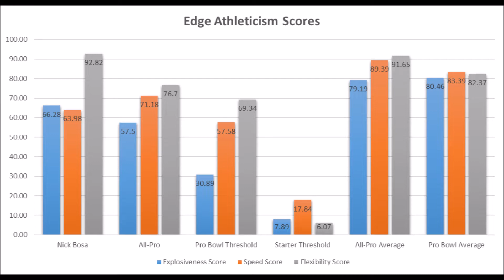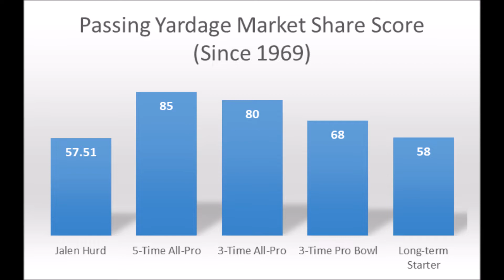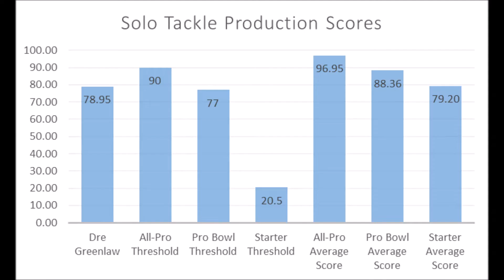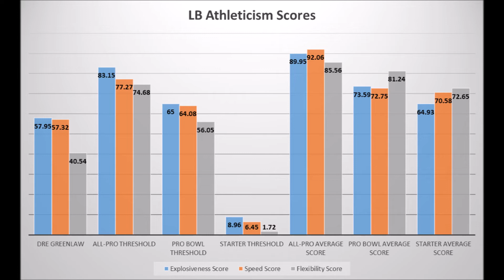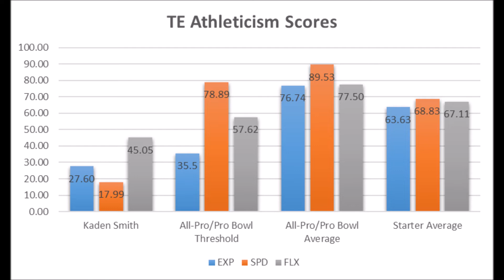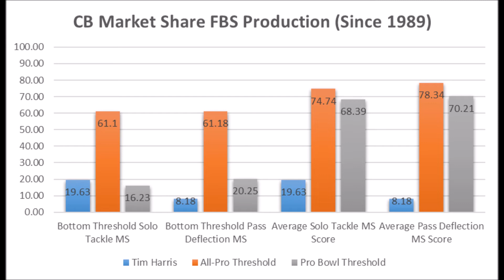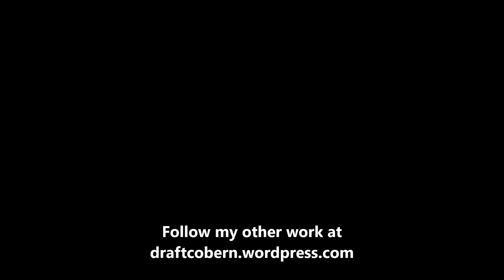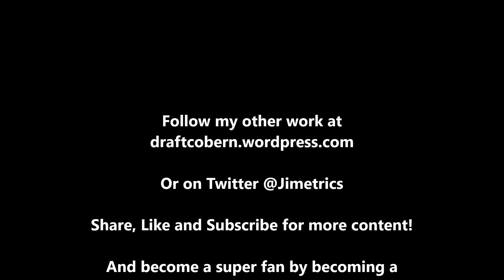San Francisco 49ers 2019 NFL Draft Analytics Review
A final look at the San Francisco 49ers draft class based on analytics.

Artist : Otis McDonald
Title : Not For Nothing
Genre : Hip Hop & Rap
Mood : Funky